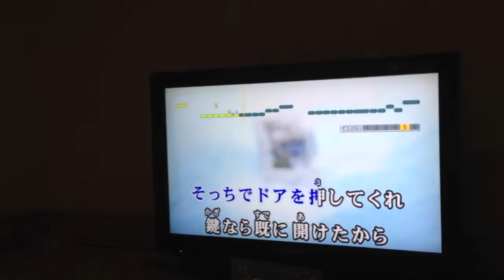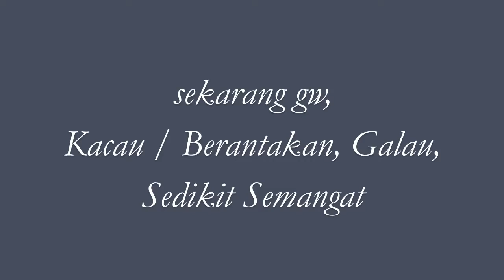Vlog - Karaokean Bersama Orang Jepang Feat Okamoto Takahito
karaokean bersama orang jepang feat okamoto takahito

Salam ELok Nian, kali ini videonya vlog dan tipe-tipe saat karaokean with Okamoto Takahito,
ada beberapa tipe saat karaokenya, termasuk saya juga karaoke dengan berantakan, kacau, galau, dan sedikit semangat,,hehehe

jangan lupa dukung terus chanel ini dengan subscrabe and share video ini ke teman-teman kalian ya,